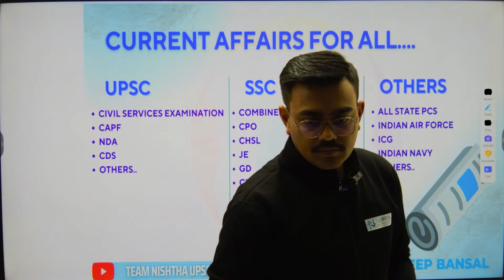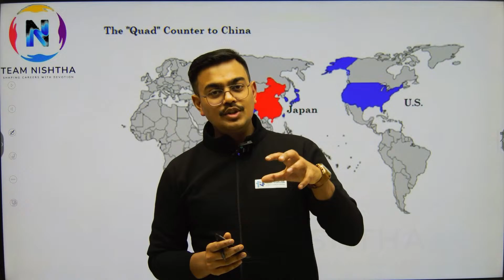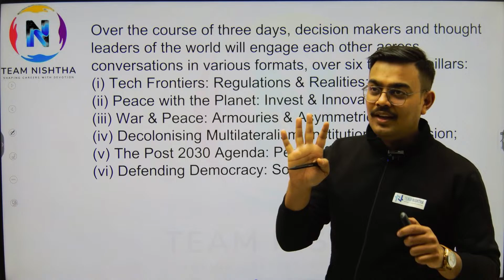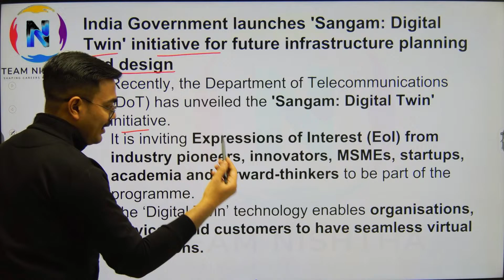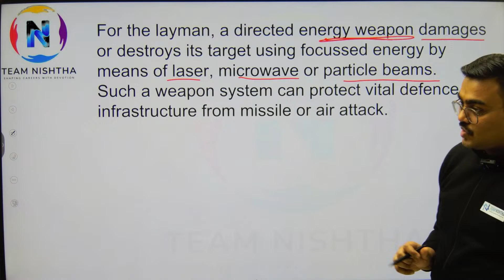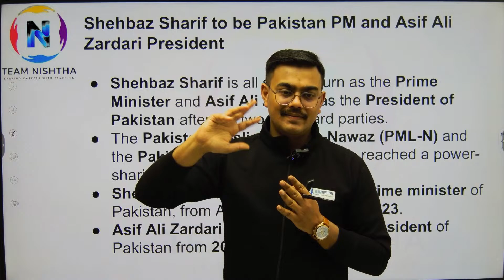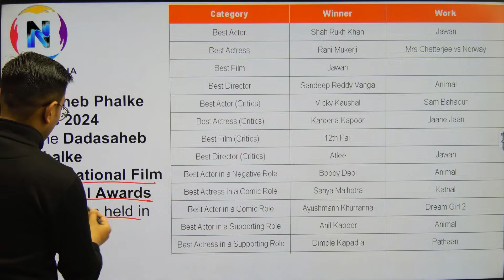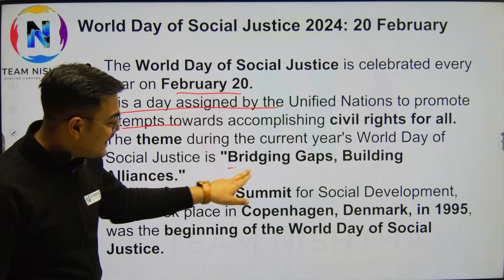Weekly Current Affairs || TEAM NISHTHA || CDS | CAPF | SSC | AFCAT | Defence Current Affairs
Welcome to our Weekly Current Affairs Recap! 🌐 Stay updated with the latest happenings around the world. In this episode, we dive into key events, trending topics, and important news that shaped the week. Knowledge is power, and we've got you covered!  🌍 Join us as we analyze, discuss, and break down the events that matter. Your one-stop source for staying informed!

Join the conversation! What news caught your attention this week? Let's discuss it! 🗣️